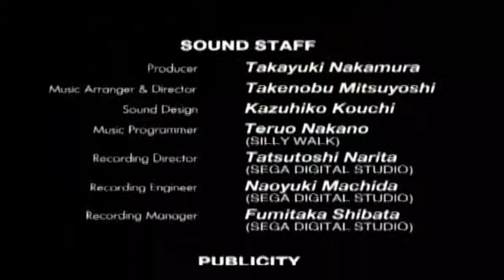Virtua Fighter 2 [SEGA Saturn] playthrough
j'ai eu un bug au niveau du chrono à 5;57 qui passe à la fin à 5;51(la saturn me fait une promo le 7 qui passe au 1 MDR)Virtua Fighter 2 est un jeu de combat développé par Sega-AM2 et édité par Sega en 1995 sur Model 2.Il a fait l'objet d'un portage 2D sur Mega Drive.
Converti sur Saturn en 1996, il sera le jeu le plus vendu de la console avec 2,2 millions d'unités.
Il a été réédité sur  , iOS, Microsoft Windows, Linux, ,PlayStation 2 sous le titre Sega Ages 2500 Series Vol. 16: + en téléchargement sur la console virtuelle de la Wii et sur le store PS3, puis  dans les compilations Sega Mega Drive Collection (PS3,XB360,PS4,XBOXONE  SWITCH et MD Mini).Le jeu est plus beau et beaucoup plus amélioré que les premier.